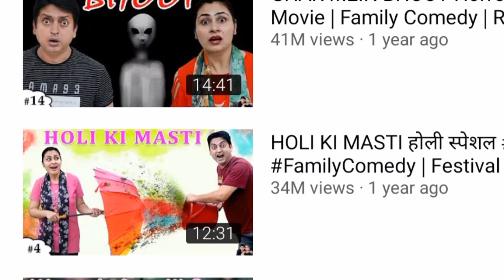Ruchi and Piyush Lifestyle,Youtube, Family